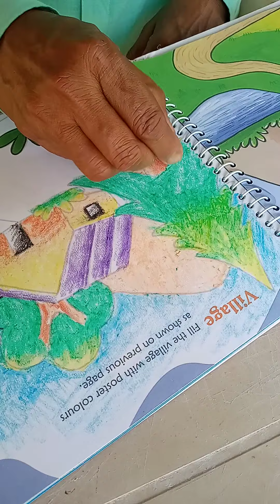Std 4 Sub Drawing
Sir.Virendra